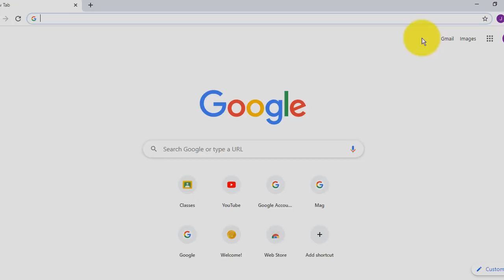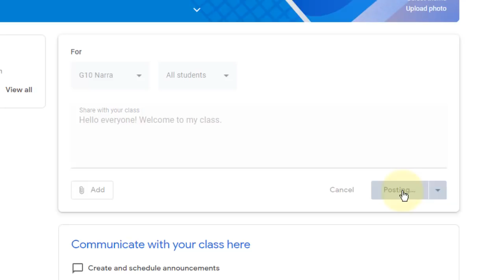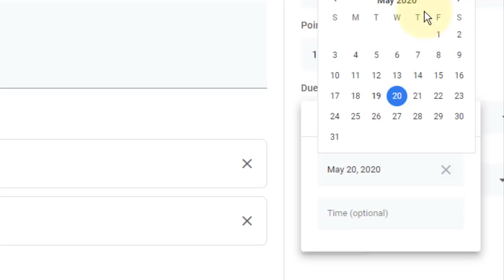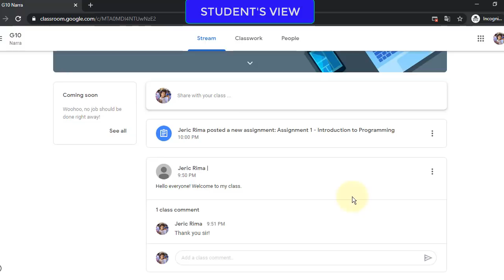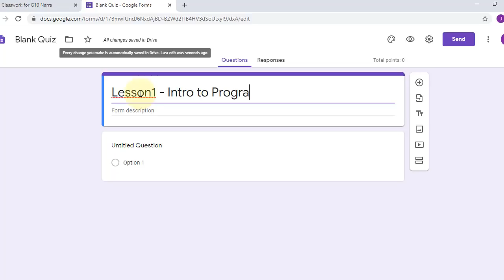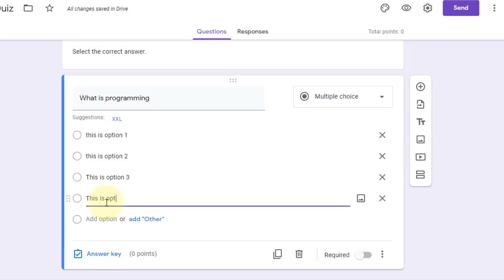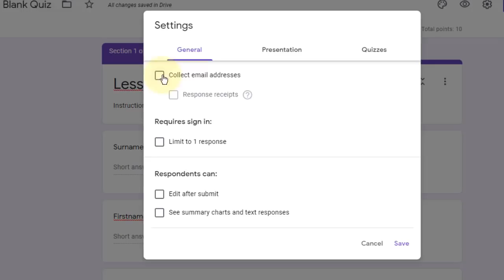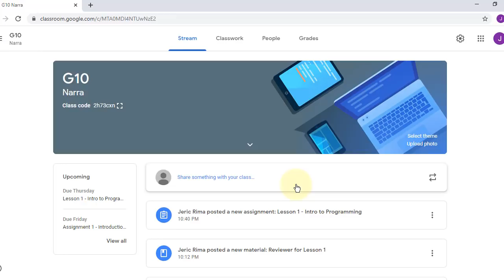How to Use Google Classroom 2020 | FULL TUTORIAL IN TAGALOG